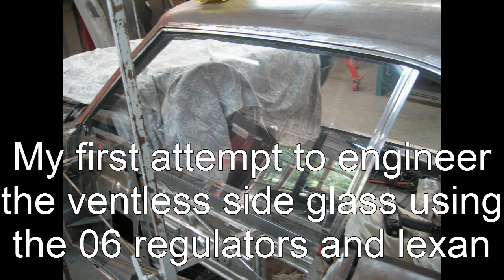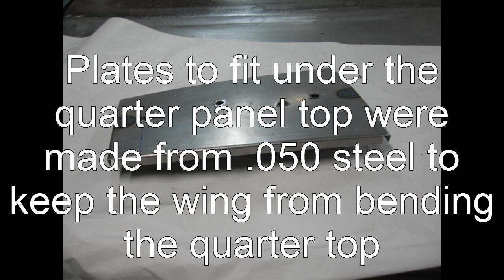SRT 8 Daytona part 3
This is part three of my SRT-8 Daytona clone build